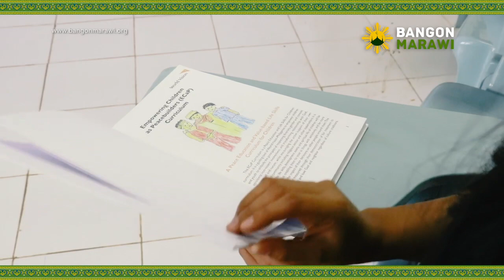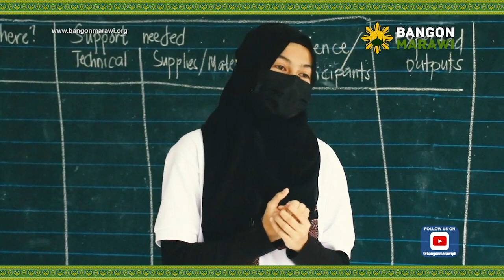[MARAWI REHABILITATION] 29 Marawi youth graduate from World Vision’s ECAP training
WATCH: After completing the four-day training of World Vision’s Empowering Children as Peacebuilders (ECAP), 29 youth from Marawi City are now ready to engage more youth in peacebuilding.

➜ About TASK FORCE BANGON MARAWI

Task Force Bangon Marawi is the official arm of Government overseeing the recovery and rehabilitation efforts in the war-torn city of Marawi.